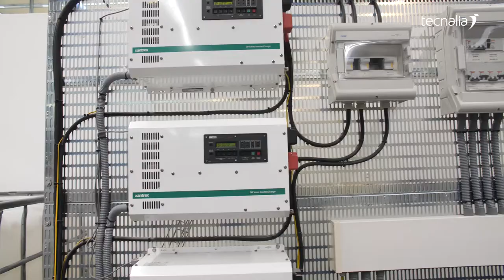Laboratorio de Electrónica de Potencia de TECNALIA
En nuestro Laboratorio de Electrónica de Potencia realizamos los ensayos de certificación de producto bajo normativas diversas UNE, EN, IEC, UL, etc.

El objetivo de nuestros servicios de ensayos es garantizar la fiabilidad y seguridad del producto en un mercado internacional. Los inversores y convertidores de potencia son la parte más importante de los sistemas de energías convencionales y renovables, por ejemplo, centrales solares, pilas de combustible, sistemas de almacenamiento de energía eléctrica, centrales eólicas, sistemas de recarga de vehículo eléctrico.

A medida que la competencia en la industria de las renovables aumenta, los fabricantes se esfuerzan por garantizar que sus inversores y convertidores de potencia sean seguros, funcionales y cumplan con los estándares relevantes.